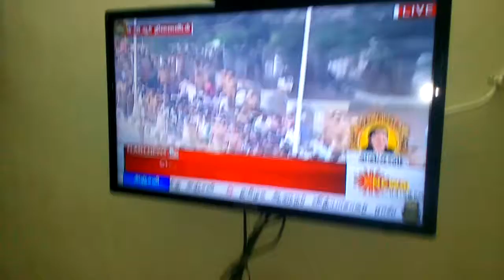To show my children - Memoirs of C.M- J.Jayalalitha 2016 dec.6th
DhyaanaHaasana - were small children during This Period. ( They were asking - what happened to this Paati )